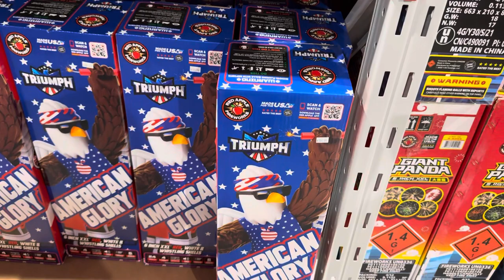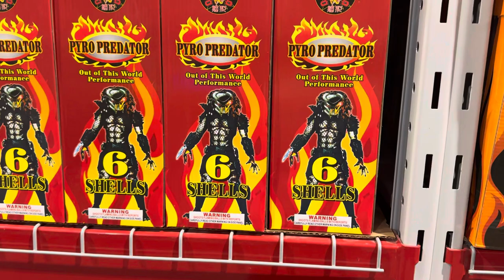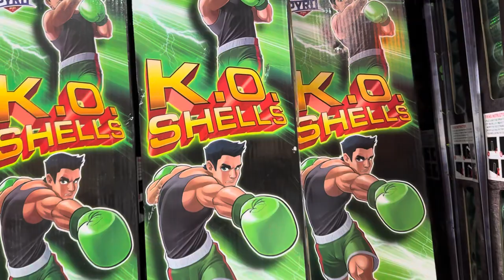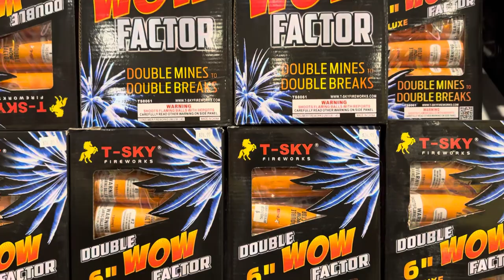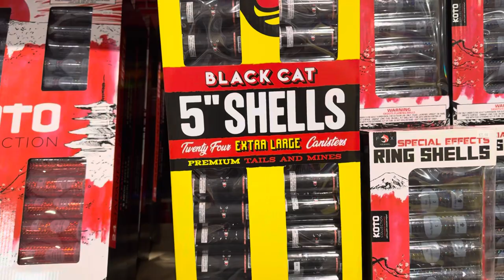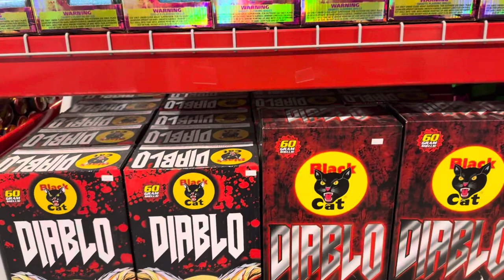The Fireworks Superstore in Hannibal MO - Artillery Shell Pricing - (Part 1 of 4) - October 27, 23